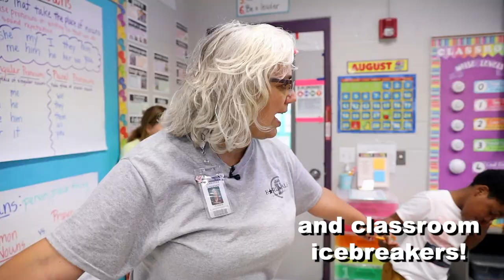First Day of School 2019-2020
Harlandale ISD kicks off the new school year with a bang! Interim Superintendent Samantha Gallegos visits campuses and classrooms to welcome students, teachers and staff to the 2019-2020 school year!